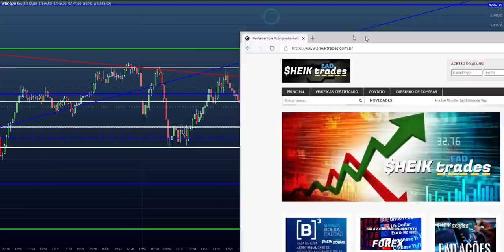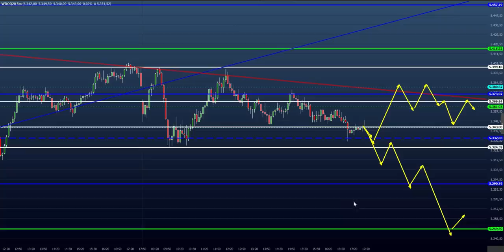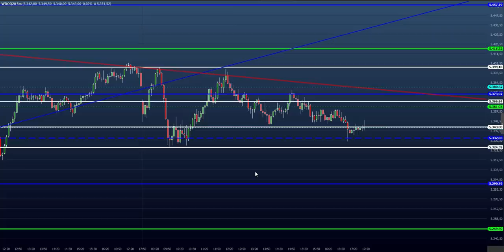ESTUDO DA BOLSA (DAY TRADE) para o EAD do Dia 09/07 MINI ÍNDICE e DÓLAR (Price SHEIK Action)